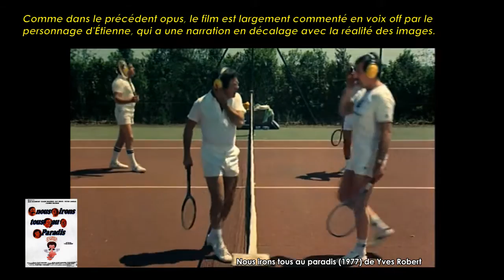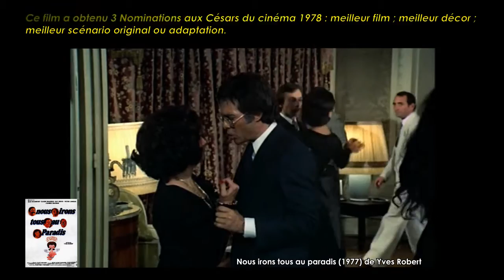Nous irons tous au paradis de Yves Robert (1977) Cinemannonce 175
Redécouvrez la bande-annonce du film Nous irons tous au paradis ponctuée des secrets de tournage et d'anecdotes sur celui-ci.

🎥 Nous irons tous au paradis est un film français, réalisé par Yves Robert, sorti en 1977.

✎ Etienne, Daniel, Simon et Bouly, quatre amis inséparables, se lancent dans l'acquisition d'une maison de campagne. Leurs vies sentimentales deviennent de plus en plus compliquées, mais leur amitié indéfectible leur donne la force de braver tous les obstacles…

🎬 Fiche technique
Réalisation : Yves Robert
Assistant réalisateur : Marc Rivière
Scénario : Jean-Loup Dabadie
Producteurs : Alain Poiré et Yves Robert
Musique originale : Vladimir Cosma
Directeur de la photographie : René Mathelin
Création des décors : Jean-Pierre Kohut-Svelko
Création des costumes : Nadine Desalles
Montage : Pierre Gillette
Date de sortie : 9 novembre 1977 (France)

☺ Distribution
Jean Rochefort, Claude Brasseur, Guy Bedos, Victor Lanoux, Danièle Delorme, Marthe Villalonga, Jenny Arasse, Josiane Balasko, Anne-Marie Blot, Elisabeth Margoni, Pascale Reynaud, Maïa Simon, Catherine Verlor, Jean-Pierre Castaldi, Vania Vilers